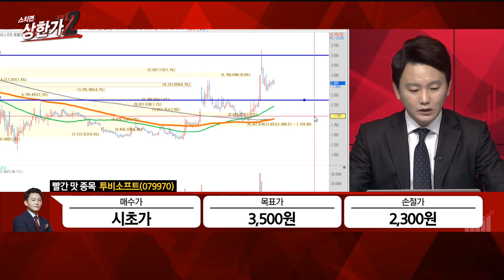[신광섭의 빨간맛 종목] 콜드체인 플랫폼 #11/24